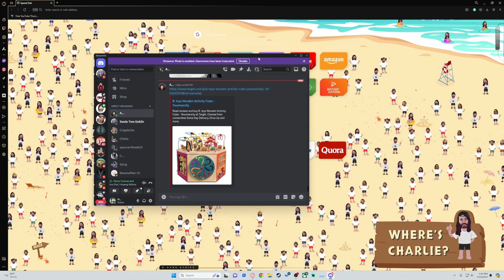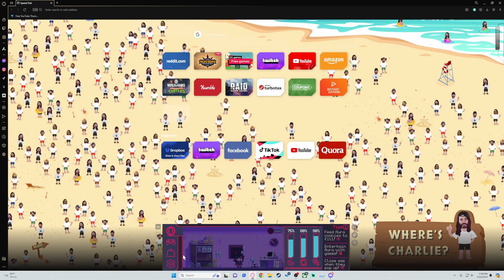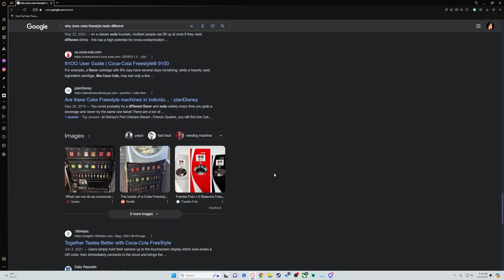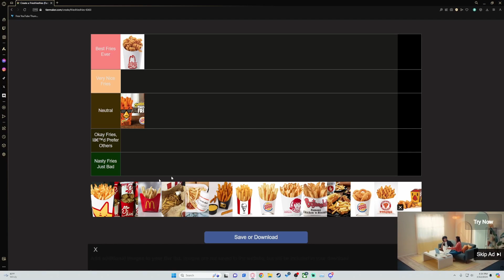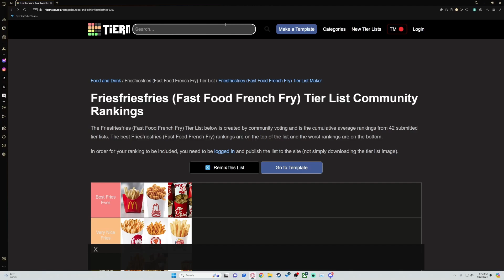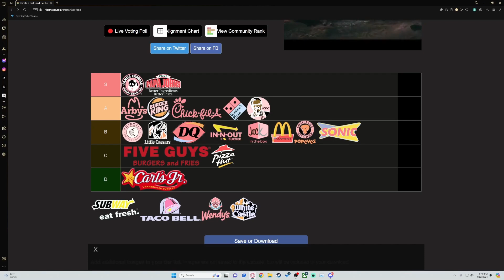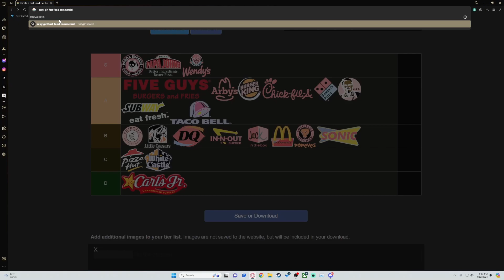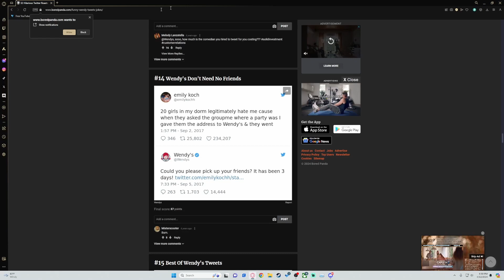Missing Dragan Podcast debate food and fun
POD #2 first part